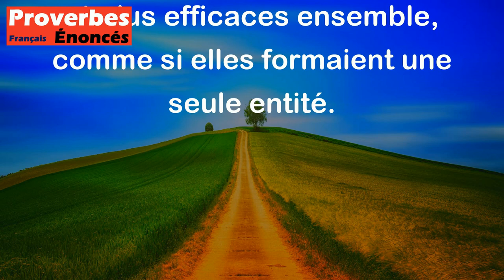Proverbe Français - Trois personnes liées de grande amitié sont trois têtes en un bonnet.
Ce proverbe français signifie que lorsque trois personnes sont très proches et unies par une grande amitié, elles agissent et pensent comme un seul être. Cela souligne l'idée que l'union et la solidarité entre amis proches peuvent les rendre plus forts et plus efficaces ensemble, comme si elles formaient une seule entité.